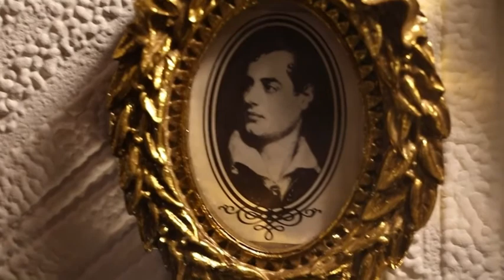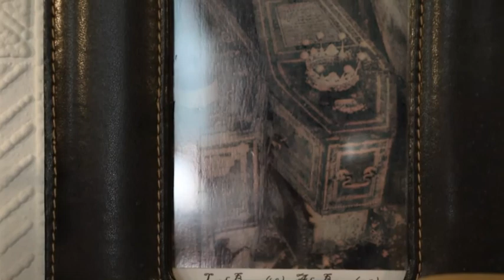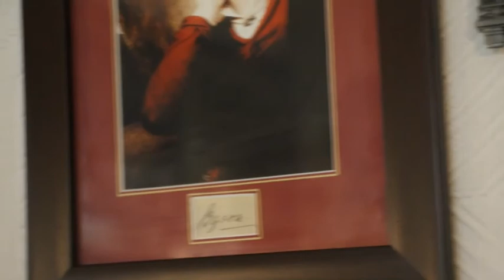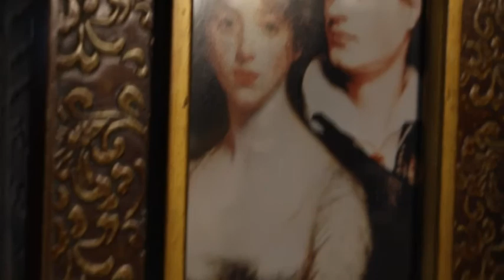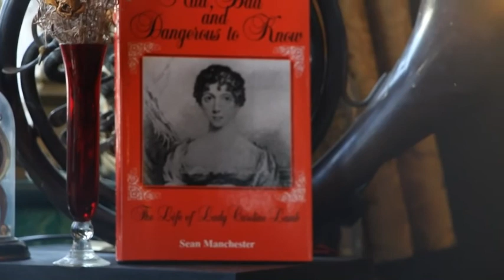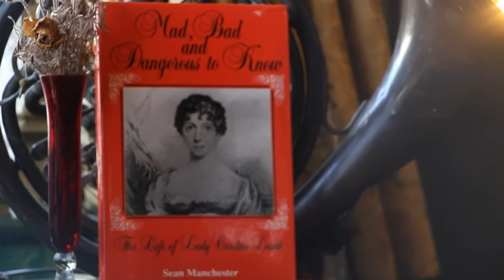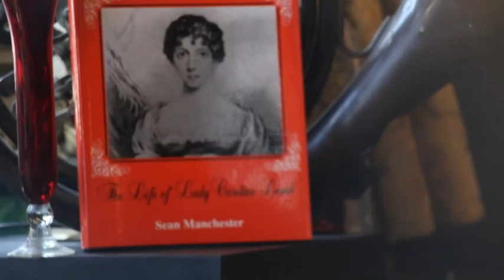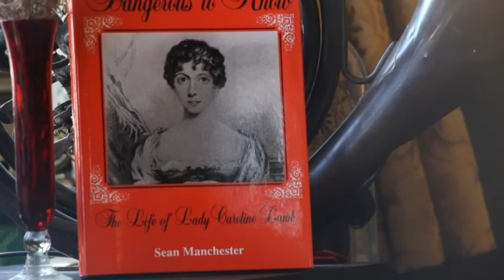Caro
Portrait of Caro (oil on canvas) how she appeared to me in her coffin, situated in the cramped catacombs of St Etheldreda's before I set about writing my biography of hers and Lord Byron's life.

When I began researching this fascinating figure it coincided with my acquaintanceship with the actress who played her a decade earlier. Sarah Miles was performing Twelfth Night at a dedicated Shakespearean Theatre, which opened in April 1976 and was the brain child of the actor George Murcell who turned this former Church of England building in Tufnell Park into a venue similar to Shakespeare's original Globe Theatre on the South Bank. I like Sarah Miles a lot, but in that moment I was in search of Caro. Subconsciously I wanted her to return to her 1972 performance. I would be disappointed. I persevered with my quest, which proved successful, the outcome of which was an acquaintanceship far beyond the pencil drawing of Caro at Newstead Abbey that I came across while staying with my grandparents at Newstead Abbey Park. A biography of Caro would follow.